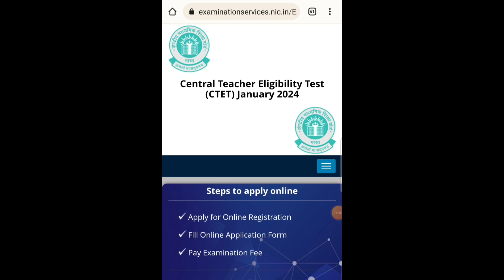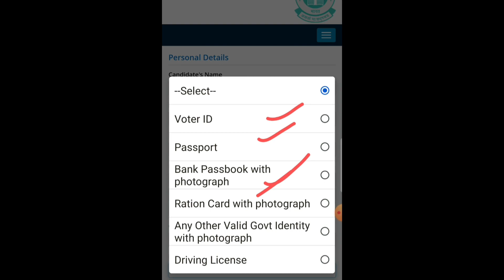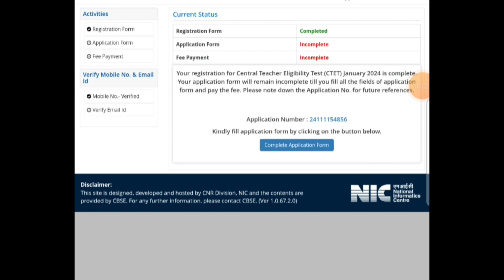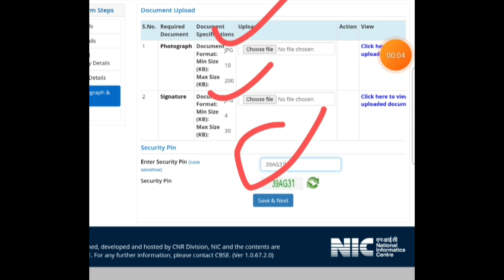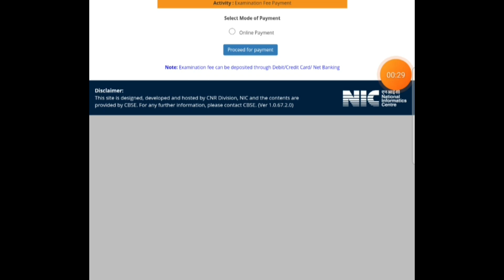CTET FORM 2023 / JAN 2024 CTET FOR / HOW TO FILL CTET FORM /CTET FORM KAISE BHARE / CTET 2024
CTET FORM 2023 / JAN 2024 CTET FOR / HOW TO FILL CTET FORM /CTET FORM KAISE BHARE / CTET 2024 (Job @FinTuber )

January 2024 CTET Form/CTET form 2023 / CTET form/CTET new form / Central Teacher Eligibility Test (job @FinTuber  )

Bihar Teacher Bharti 2023 / Bihar Shikshak Bharti / Bihar Teacher/ 12th Pass Teacher Vacancy ( Job @FinTuber  )

teacher Bharti 2023 / Bihar teacher vacancy / बिहार शिक्षक भर्ती 2023

input keys
bihar shikash Bharti
teacher vacancy
shikshak Bharti
ctet form
ctet new form
ctet 2023
ctet 2024